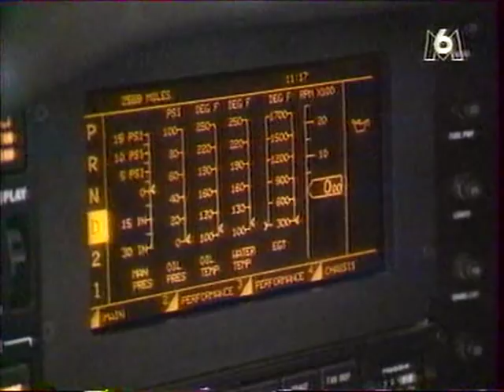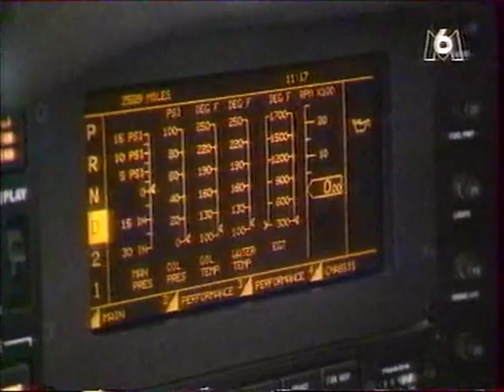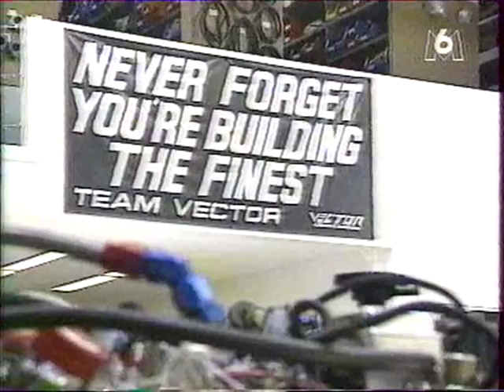Vector W8 Twin Turbo - French TV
Vector W8